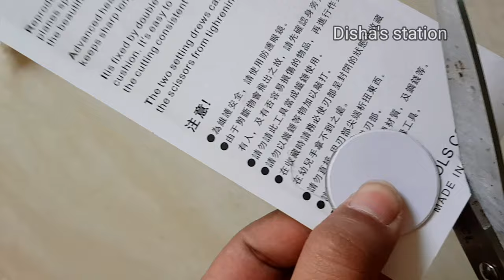ঘরে বসে সহজেই বানিয়ে ফেলুন গায়েহলুদের গয়না/Flower jewellery making/ Haldijewellry/Flowerjewellery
আসসালামু আলাইকুম সবাইকে অনেক অনেক শুভেচ্ছা ও ভালোবাসা
আজকের টিউটোরিয়ালের মাধ্যমে আপনারা শিখতে পারবেন, ঘরে বসে কিভাবে সহজেই গায়ে হলুদ বা যে কোনো প্রোগ্রামের ফুলের গয়না তৈরি করা যায়।
Disha's station
হলুদের গয়না ডিজাইন
গায়ে হলুদের গয়না ডিজাইন
hand made jewelry material price
hand made jewelry design
গায়ে হলুদের ফুলের গয়না তৈরি করা দেখুন